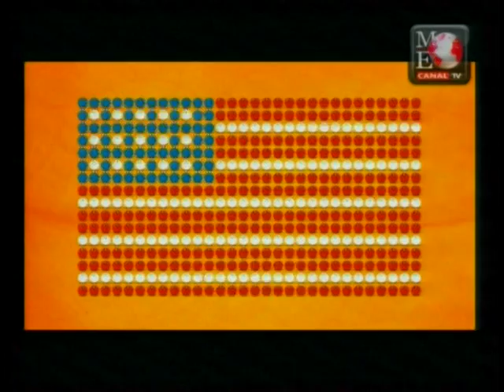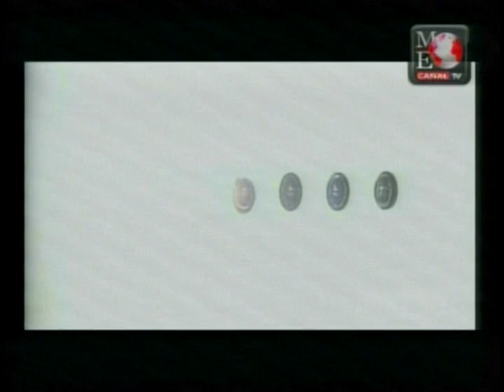Perspectiva 2 de Diciembre 2015 parte 2